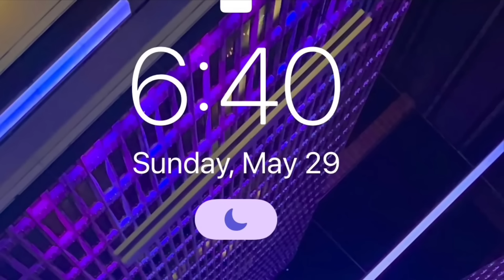TATSUMI: BAG FUMBLER UNIVERSITY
NEW PBP FOR YALL LETS GET IT!